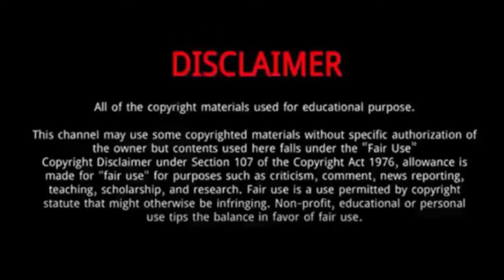Li Yitong || 10 Things You Didn't Know About Li Yitong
Li Yitong is a Chinese actress and singer.
She was almost ten by taking amateur-level classes.
Under the recommendation of a teacher, she later applied and was admitted to the Shenzhen Art School at the age of 12.
She received her bachelor degree from the Beijing Dance Academy, China's leading dance institution, where she majored in folk dance.
In 2021, she starred in Faith Makes Great.
The same year he also played Court Lady and Go Go Squid 2: Dt. Appledog's Time .
She is a versatile actress, and has played a range of different kinds of roles.
In 2020, she starred in Dear Missy.
The same year she also played Fate, Royal Nirvana Special and Don't Think Twice, Love's All Right.